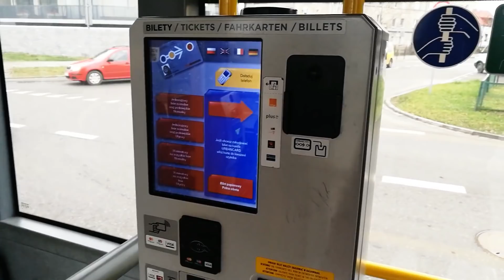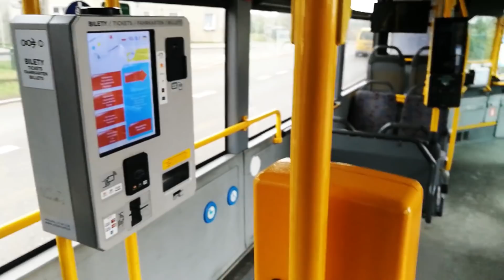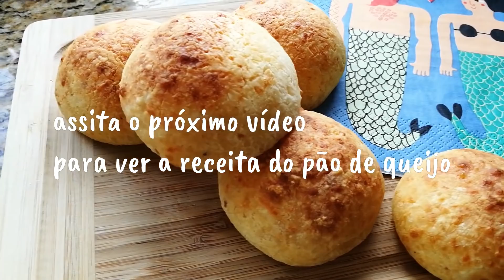Pegando ônibus e trem em Wroclaw POLÔNIA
para mais vídeos e textos sobre vários lugares do mundo!